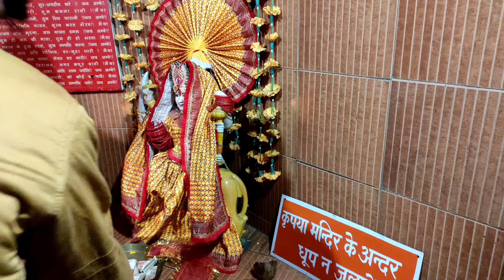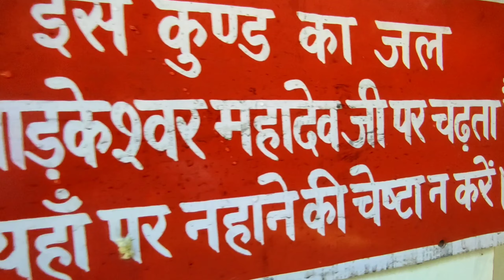😱😱Ride Per Hua Accident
Love to travel? We do too! My name is Abhishek Bisht and this is a video journal of my travel adventures and life in Uttrakhand . Travel new experiences over everything.